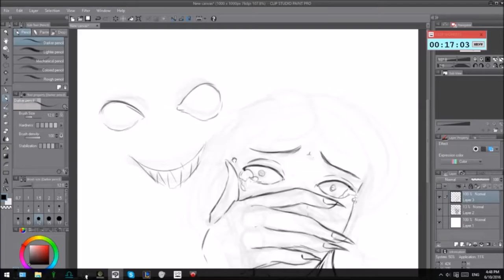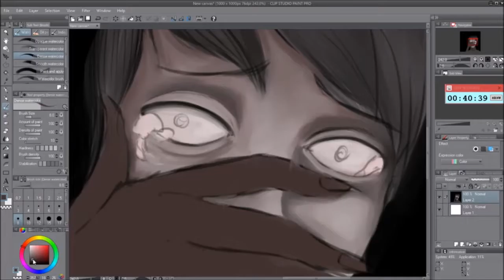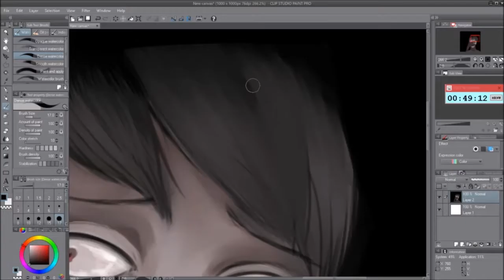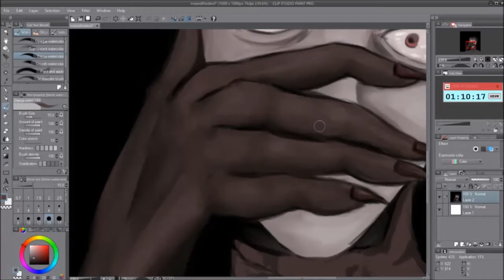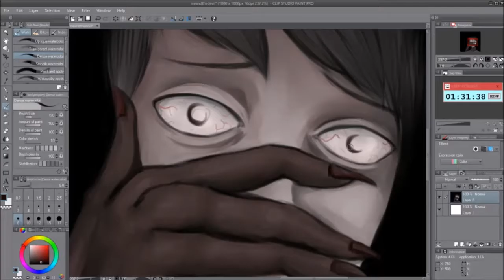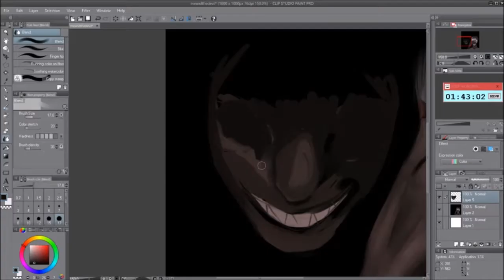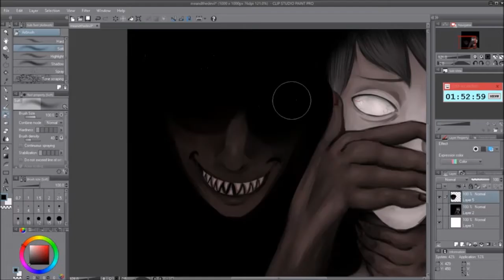Mr. Darkness [Speedpaint]